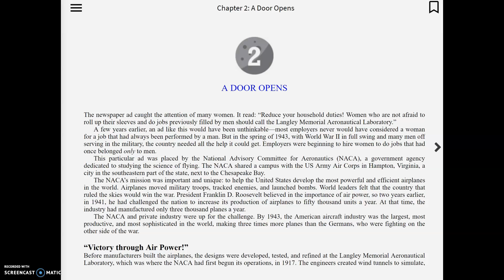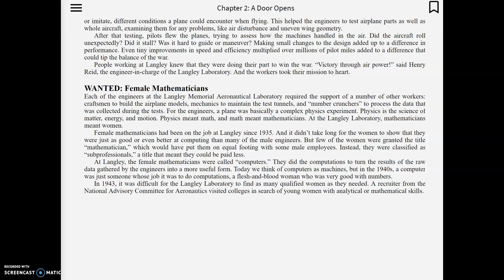Chapter 2 for Hidden Figures by Margot Lee Shetterly